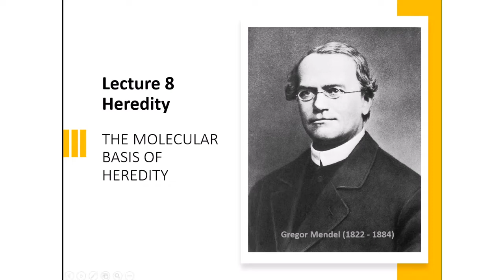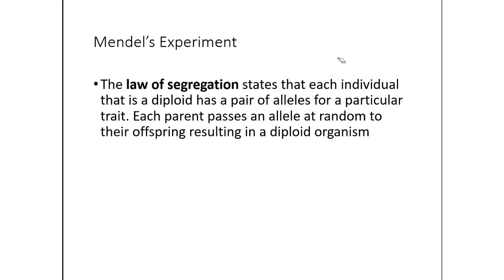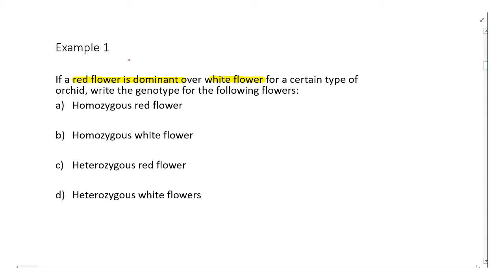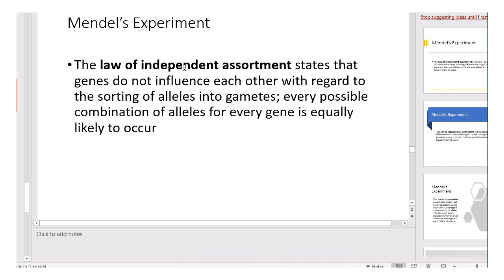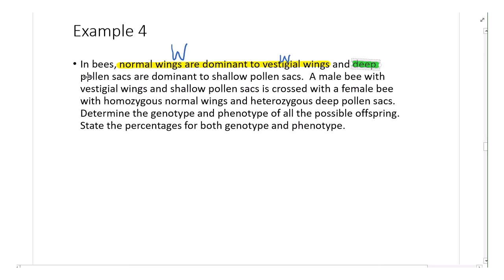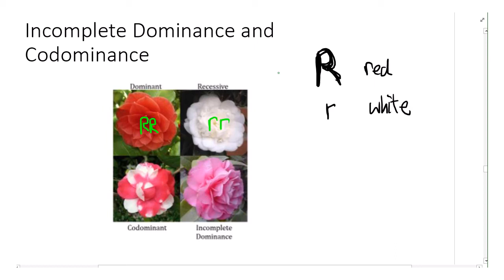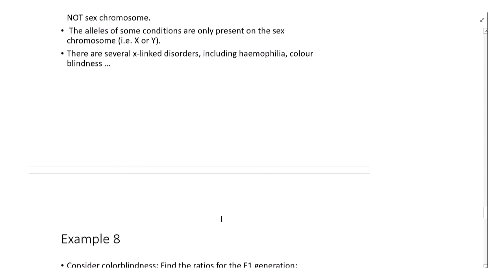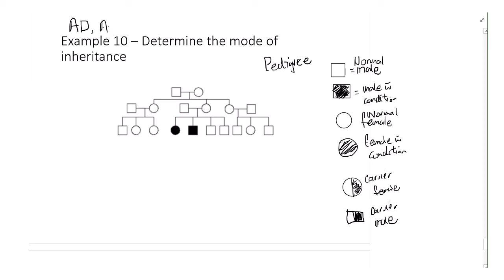Heredity Part 2